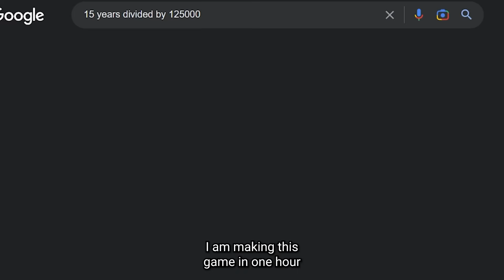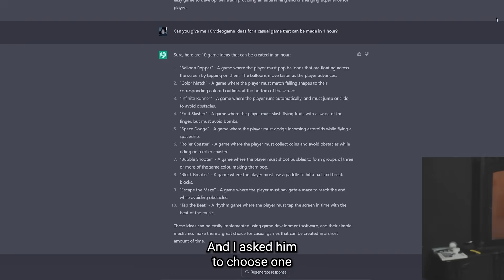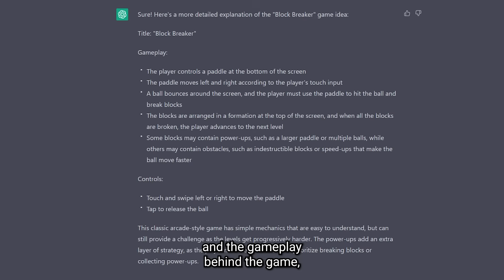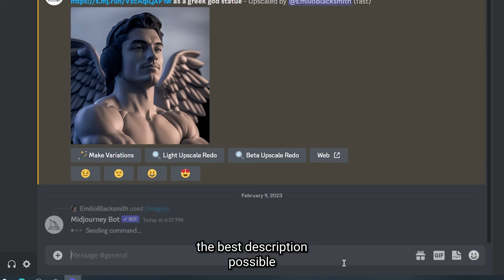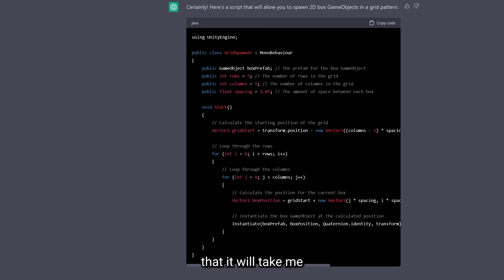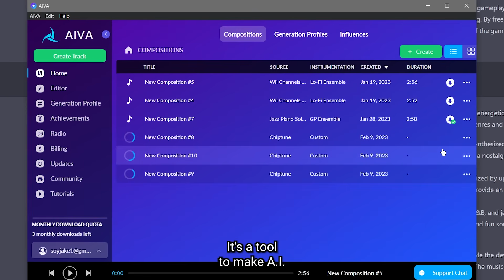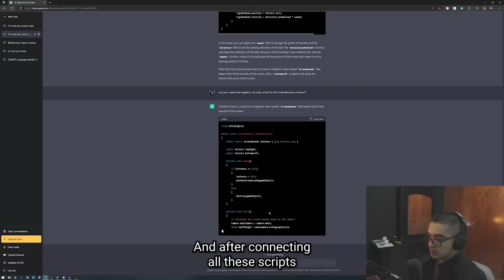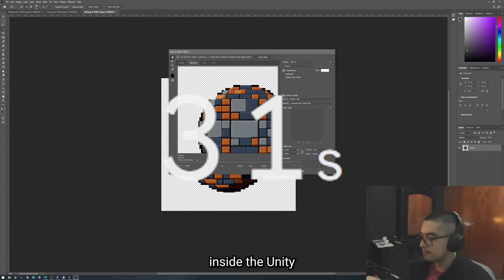I Made a Game with Chat GPT in 1 Hour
A.I. (Artificial Italians) is scary... And I used it to make a game 1 hour.

▸ GTX 1650 SUPER (need an upgrade lol)

▸ Mouse - MX Master 3
▸ Keyboard - MX Keys
▸ Monitor - Westinghouse 32'' 4K 60Hz WH32UX9019

Description
Artificial Intelligence is really cool, and I decided to use Midjourney, ChatGPT and AIVA to make a videogame in 1 HOUR. I decided to make this small project to test the possibilities of this tools, and if they can replace game developers in the future.

About
Howdy Partner, I'm Emilio Blacksmith, a Game Developer who makes video games with random ass concepts such as rocket league but with boats, SUPERHOT but Underwater, or FROGGER but realistic and the physics of humans fall flat.

Chapters

▸ 0:00 Intro
▸ 0:15 AI is fast lol
▸ 0:30 Lemme explain the rules
▸ 0:40 Let's begin...
▸ 1:13 Over-simplification of how chatgpt works
▸ 1:50 Start of the unity project
▸ 2:18 The AI gives me the lore of the game lol
▸ 2:51 Let's ask the ai to give me some art
▸ 3:25 How does the characters look
▸ 3:54 What about code?
▸ 4:40 Me stupid
▸ 5:08 Time goes brrr
▸ 5:20 What about music?
▸ 6:03 Lol where's the ball?
▸ 6:20 Help, I'm sweating
▸ 7:00 Wake Up, Get Up, Get Out There
▸ 7:31 Game goes pew pew